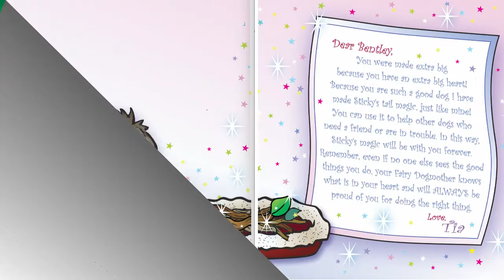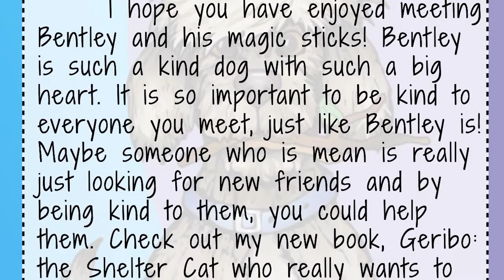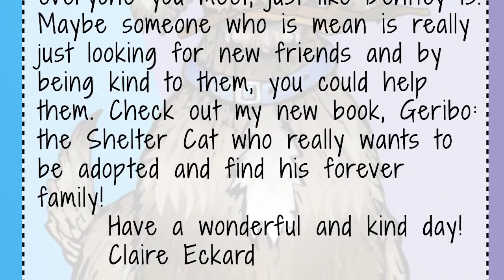Bentley and the Magic Sticks | Ms. Ocasio Reads… | Story Time | Bed Time Read Aloud Story For Kids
Have you ever been afraid to play with someone because they look different? Meeting someone different can be so fun! Besides, being different is what makes us each so special. Today we’ll read a story about a dog that no one wanted to play with because he was very big, so he played all alone with sticks, until one day something magical happened! I hope you enjoy today’s story and remember that being different makes you and others special!